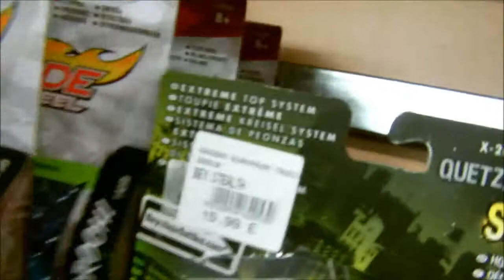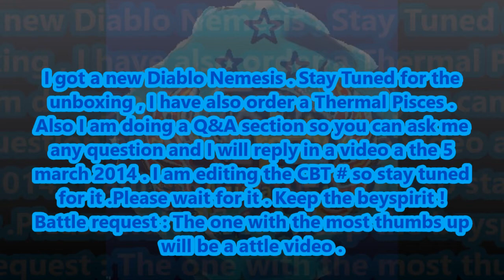Aquila's #1 Beyhunting 1/03/2014 + Uptade !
█▄▀▄▀▄▀▄▀▄▀▄▀█  READ█▀▄▀▄▀▄▀▄▀▄▀▄█